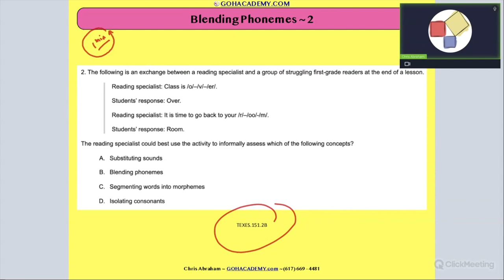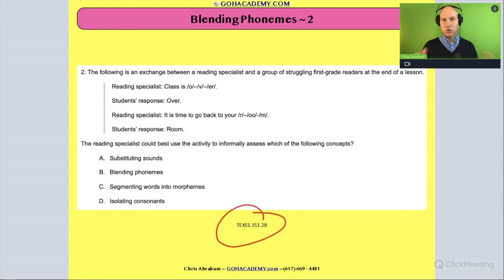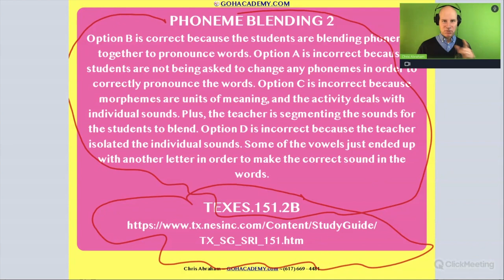Science of Teaching Reading (151) ~ #1 - READING SPECIALIST 151 Practice Exam ~ GOHacademy.com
GOHacademy